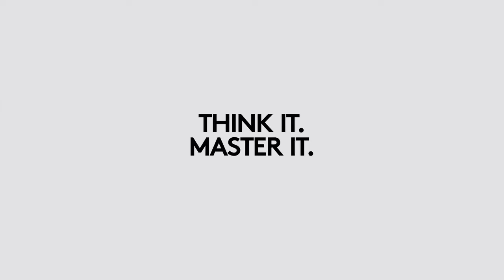Chuột Logitech MX Master 3 For Business có hàng tại Kimlong- Kim Long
68 Hồ Bá Kiện, Phường 15, Quận 10, TP Hồ Chí Minh